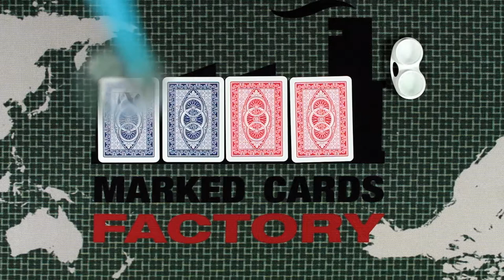X Ray Vision See Thru Clean Playing Cards Modiano Texas Jumbo Bike